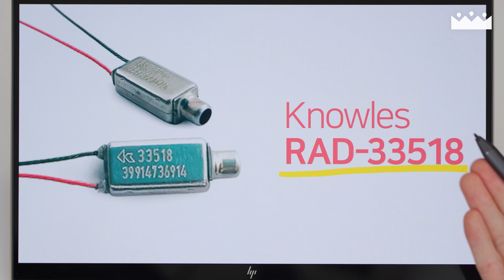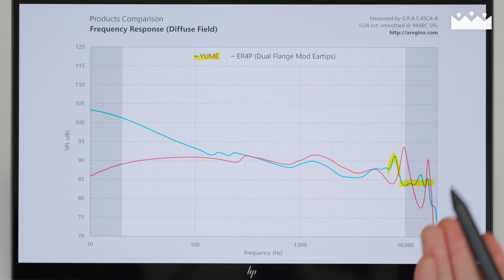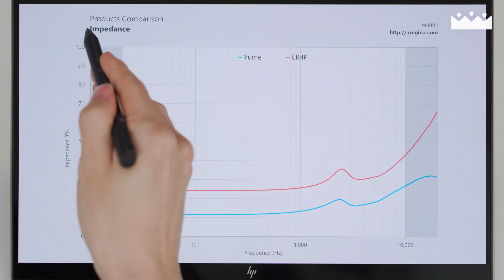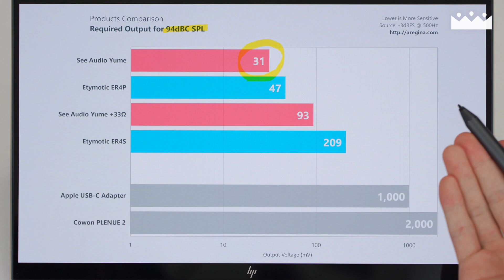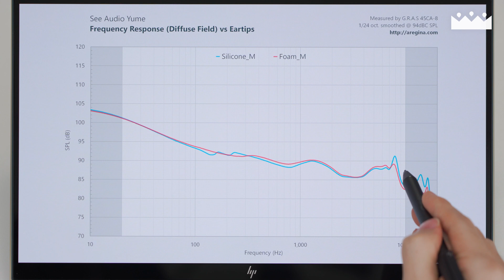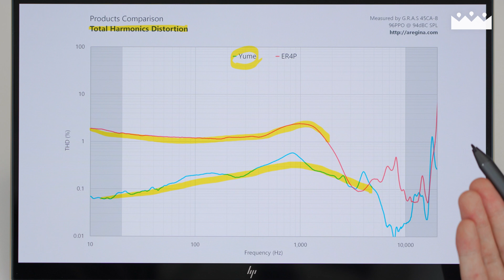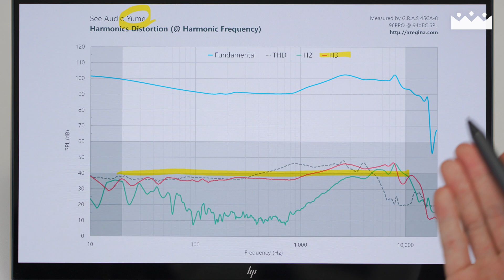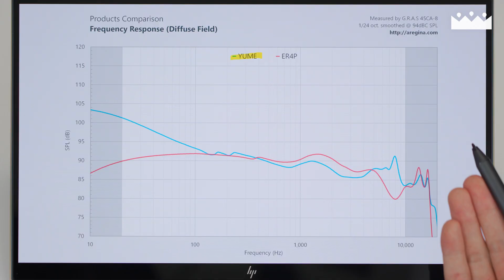플랫 사운드 종결자? 🤟 씨오디오 유메 유선이어폰 측정리뷰 + 소리체험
딱 에티모틱 ER4P 상위호환 같은 이어폰이네요. 유메를 리뷰 레퍼런스용으로 쓰려고 저도 하나 주문했습니다.

INDEX

00:00 미리보기
00:10 프롤로그
00:29 드라이버 구성
01:48 주파수응답 비교 : 고음 특성
02:59 주파수응답 비교 : 밸런스
04:04 실제 소리 체험 vs ER4P
04:48 임피던스 비교, 저항잭 튜닝
06:29 실제 소리 체험 vs 저항잭 튜닝
07:01 이어팁에 의한 소리 변화
08:06 실제 소리 체험 vs 폼팁
08:48 왜율 비교
10:09 디자인
11:52 결론
12:53 아웃트로

본 리뷰는 씨오디오의 제품 제공 및 비용 지원으로 진행되었습니다.

BGM